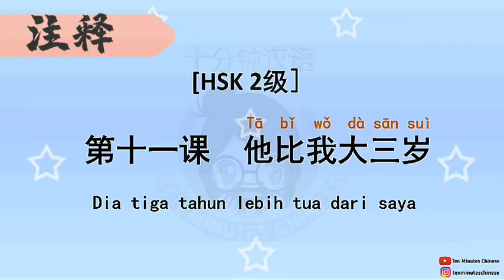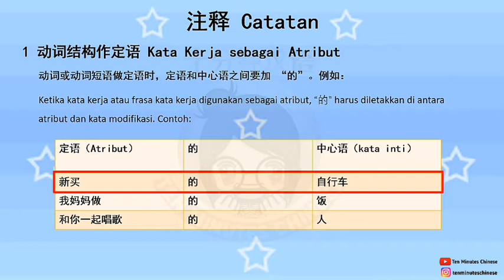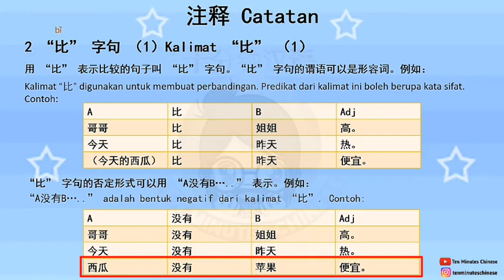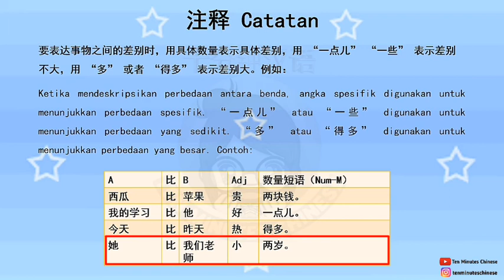HSK 2 Lesson 11 他比我大三岁 part 2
你们好!

Hari ini, kita membahas grammar HSK 2 Lesson 11 他比我大三岁 part 2 yang berarti Dia Tiga Tahun Lebih Tua Dari Saya